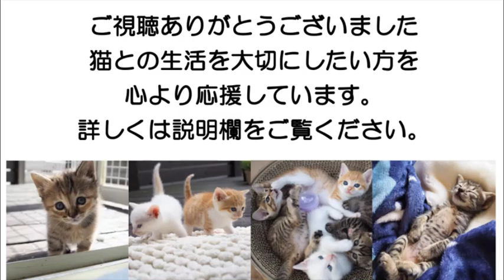4食昼寝付きのお部屋に引っ越し